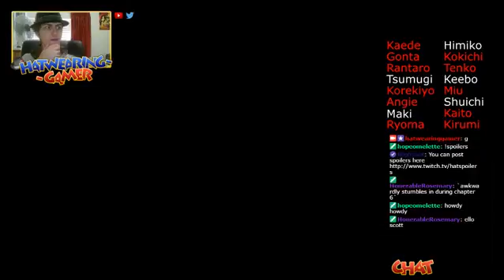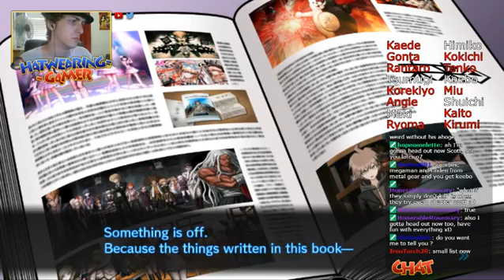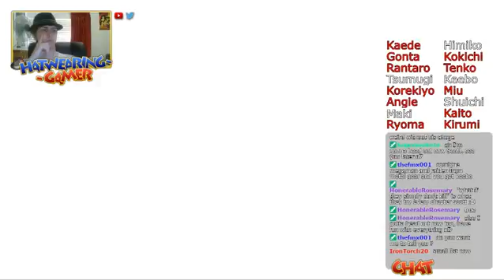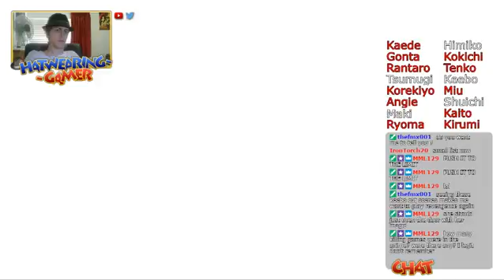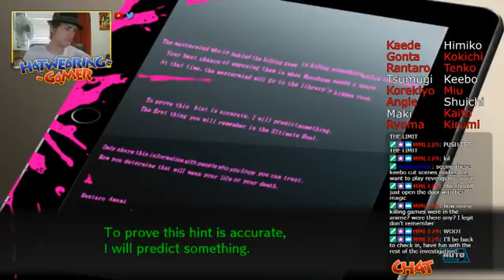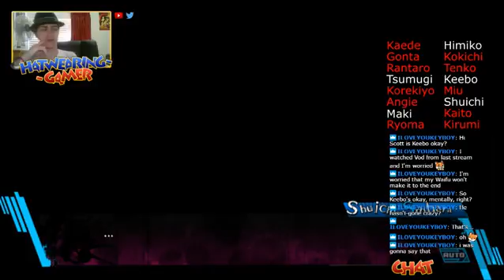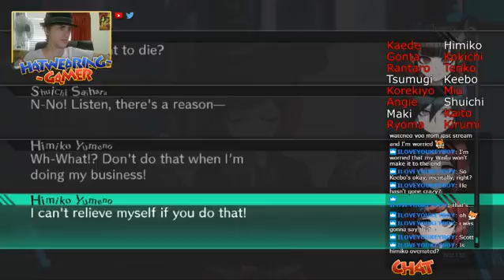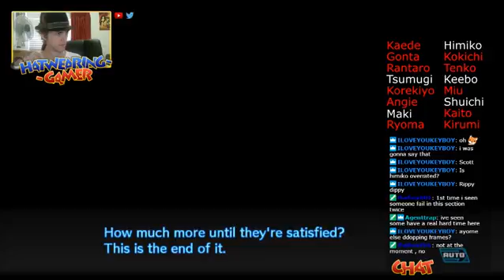Danganronpa v3 Part 14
Stream series from December 2017 - January 2018